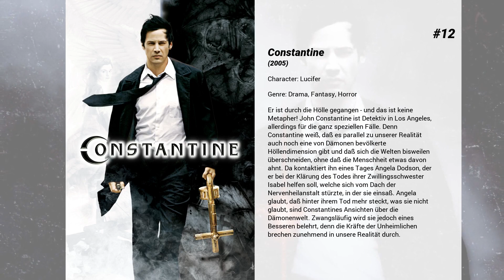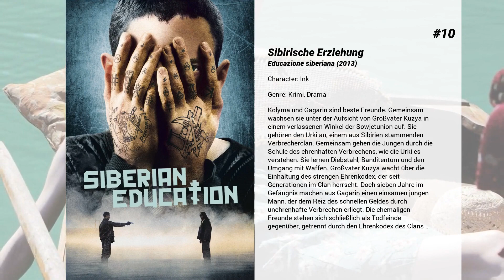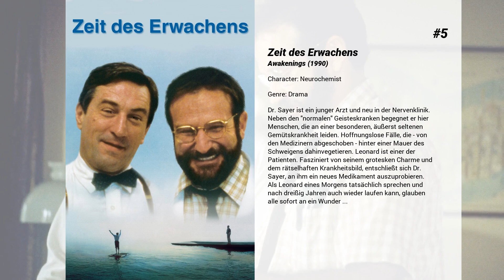Die besten Peter Stormare Filme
Liste über Die besten Peter Stormare Filme

15. Verhängnis
Erotikdrama aus dem Jahr 1992, das auf dem gleichnamigen Roman von Josephine Hart basiert. Der britische Politiker Stephen Fleming beginnt ein Verhältnis mit Anna Barton, der Freundin seines Sohnes. Mit der Zeit wird aus der Beziehung mehr als eine Affäre und es wird für Stephen immer schwieriger dies vor seiner Frau und seinem Sohn geheim zu halten.

14. Spun - Leben im Rausch
Nenn es Speed. Dope. Meth. Crystal. Ice. Zip. Tweed. Egal wie Du es nennst. Egal wie Du es nimmst - geschnupft, geschluckt, geraucht, gebacken, gespritzt, geschüttelt oder gerührt. Ross jedenfalls konsumiert alles, was ihm unter die Nase kommt. Als er den durchgeknallten Drogenbaron 'The Cook' kennen lernt, beginnt eine Odyssee, die jeden Ecstasy-Trip wie eine Rentnerkaffeefahrt erscheinen lässt. Wie eine Nacht in der Asservatenkammer des Rauschgiftdezernates - so ist die Geschichte von SPUN. Durchgeknallter, cooler, lustiger und zynischer als das wahre Leben, aber ebenso hart. Eine rauschhafte Achterbahnfahrt, die den Zuschauern das Mark aus den Knochen drückt.

13. Armageddon - Das jüngste Gericht
Als die NASA einen Asteroiden von der Größe des Bundesstaates Texas entdeckt, der sich auf Kollisionskurs mit der Erde befindet und diese in voraussichtlich 18 Tagen erreichen wird, scheint es nur eine Möglichkeit zu geben, die drohende Apokalypse zu verhindern und das Überleben der Menschheit zu sichern. Ein Team, bestehend aus erfahrenen Astronauten und dem weltbesten Bohrteam, wird nach einem kurzen Spezialtraining ins All gesandt, um den riesigen Felsen vor seinem Zusammenstoß mit der Erde mit Hilfe eines nuklearen Sprengkopfes zu zerstören.

12. Constantine
Er ist durch die Hölle gegangen - und das ist keine Metapher! John Constantine ist Detektiv in Los Angeles, allerdings für die ganz speziellen Fälle. Denn Constantine weiß, daß es parallel zu unserer Realität auch noch eine von Dämonen bevölkerte Höllendimension gibt und daß sich die Welten bisweilen überschneiden, ohne daß die Menschheit etwas davon ahnt. Da kontaktiert ihn eines Tages Angela Dodson, der er bei der Klärung des Todes ihrer Zwillingsschwester Isabel helfen soll, welche sich vom Dach der Nervenheilanstalt stürzte, in der sie einsaß. Angela glaubt, daß hinter ihrem Tod mehr steckt, was sie nicht glaubt, sind Constantines Ansichten über die Dämonenwelt. Zwangsläufig wird sie jedoch eines Besseren belehrt, denn die Kräfte der Unheimlichen brechen zunehmend in unsere Realität durch.

11. Chocolat
Ein verschlafenes Dorf in Frankreich im Jahre 1959. Hier glauben die Bewohner an „Tranquillite", an die Ruhe und Stille. Man ist ordentlich und gottesfürchtig, wie es sich gehört. Da kommt Vianne Rocher mit ihrer minderjährigen Tochter in die Stadt, mietet die leerstehende Patisserie an und eröffnet einen Schokoladenladen. Da sie nicht verheiratet ist, nicht in die Kirche geht und den Laden in der Fastenzeit öffnet, eckt sie bei vielen Leuten, besonders dem Bürgermeister an. Doch ihre Spezialitäten zeigen ihre Wirkung bei den ersten Leuten, die wie nach einem langen Winter allmählich auftauen. Vianne nimmt sich Zeit, redet mit den Leuten und gewinnt das Vertrauen Einiger. Doch es gibt immer wieder Probleme, vor allem, als sie sich mit dem Zigeuner Roux anfreundet, ein Nomade wie sie selbst ...

10. Sibirische Erziehung
Kolyma und Gagarin sind beste Freunde. Gemeinsam wachsen sie unter der Aufsicht von Großvater Kuzya in einem verlassenen Winkel der Sowjetunion auf. Sie gehören den Urki an, einem aus Sibirien stammenden Verbrecherclan. Gemeinsam gehen die Jungen durch die Schule des ehrenhaften Verbrechens, wie die Urki es verstehen. Sie lernen Diebstahl, Banditentum und den Umgang mit Waffen. Großvater Kuzya wacht über die Einhaltung des strengen Ehrenkodex, der seit Generationen im Clan herrscht. Doch sieben Jahre im Gefängnis machen aus Gagarin einen einsamen jungen Mann, der dem Reiz des schnellen Geldes durch unehrenhafte Verbrechen erliegt. Die ehemaligen Freunde stehen sich schließlich als Todfeinde gegenüber, getrennt durch den Ehrenkodex des Clans …

9. 22 Jump Street
Nachdem die Neu-Polizisten Schmidt und Jenko ihren ersten Fall erfolgreich lösen konnten, sollen sie erneut als verdeckte Ermittler arbeiten. Dieses Mal wird keine Highschool infiltriert, sondern ein örtliches College. Es kommt, wie es kommen muss: Schnell sind Schmidt und Jenko von ihrer eigentlichen Arbeit abgelenkt und verlieren sich in den Verlockungen des Studentenlebens. Jenko findet Anschluss im...